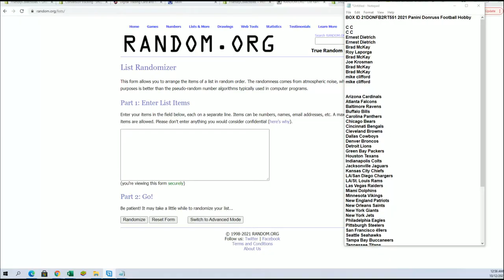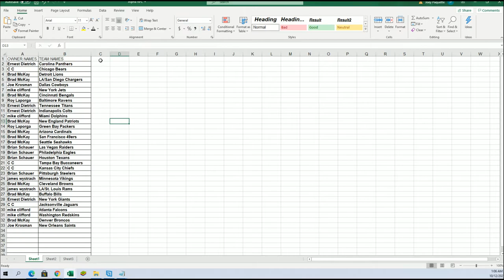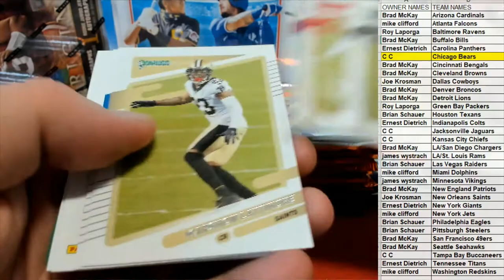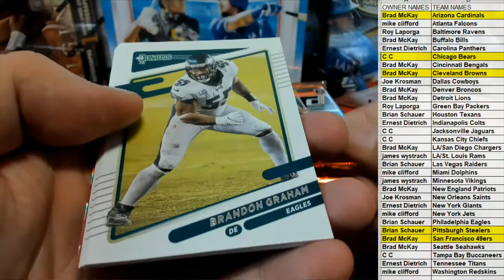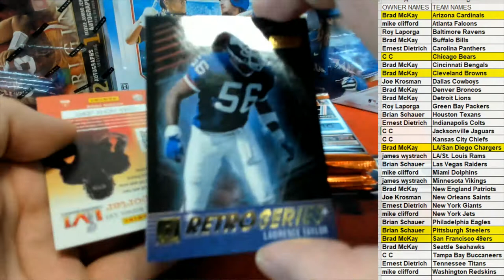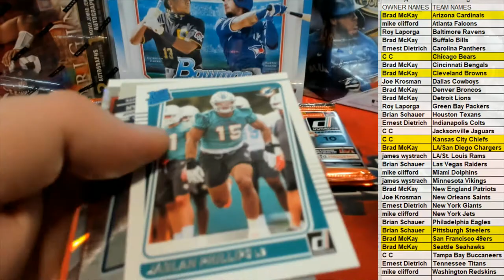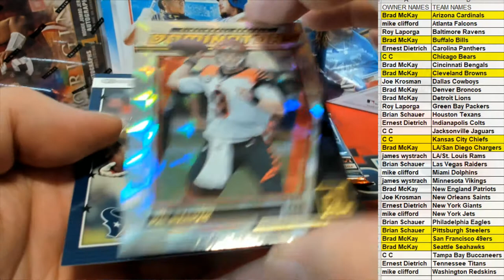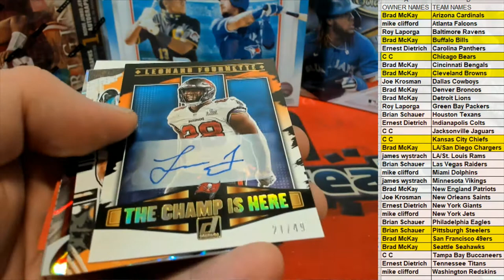BOX ID 21DONFB2RT551 2021 Panini Donruss Football Hobby